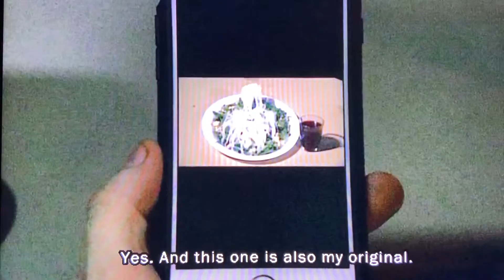Episode 33 Why don't you come to my restaurant?/ and so on